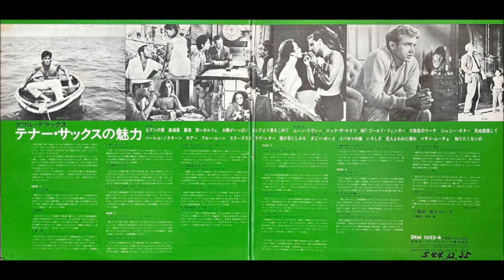「黒いオルフェ」尾田悟 ムード・テナー・サックス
「テナー・サックスの魅力」

演奏：尾田悟グループ

キングレコード株式会社                   SKM - 1023 - 4
1969  12                                                ￥2,400